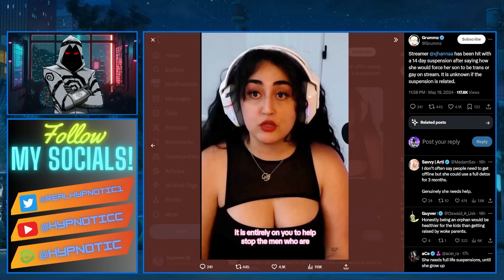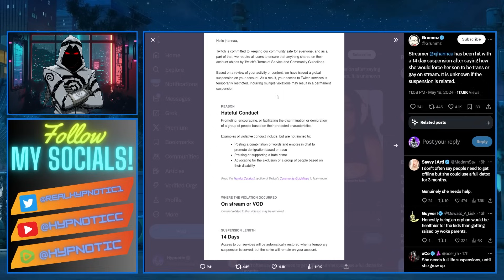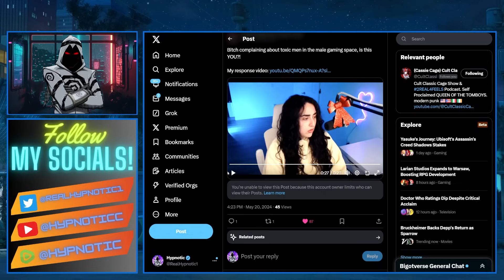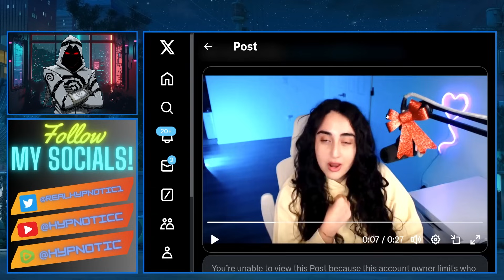VIRAL Female Twitch Streamer GETS BANNED | Man Hating Female Gamer REMOVED FROM TWITCH For 2 WEEKS